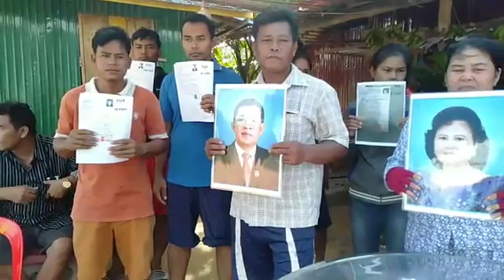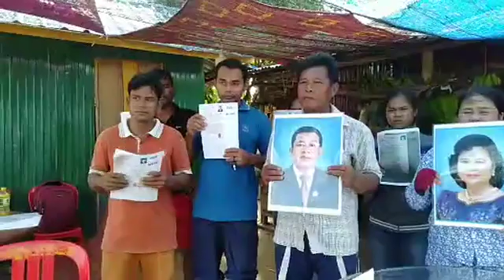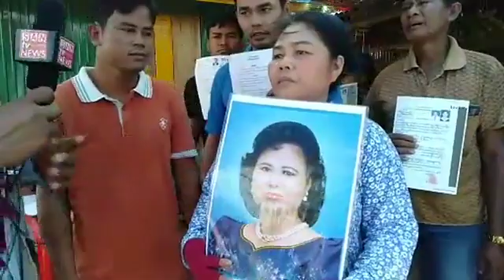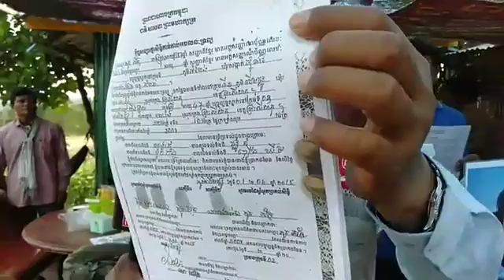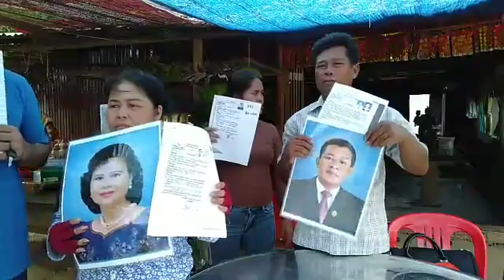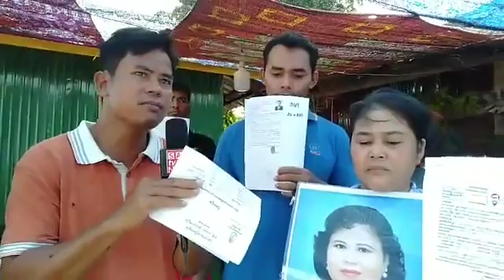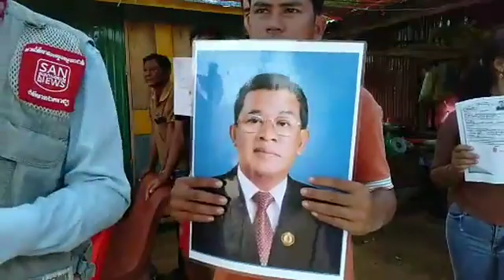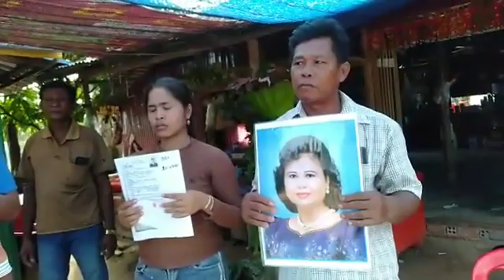បូរ៉ា ពត៏មាន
All link of this song:
Manith smile
Manith laugh
Manith lovely
Manith sing
Manith song
Manith eating
Manith lipstick
Manith family
Manith handsome
Manith popular song
Manith speak english
Manith special day